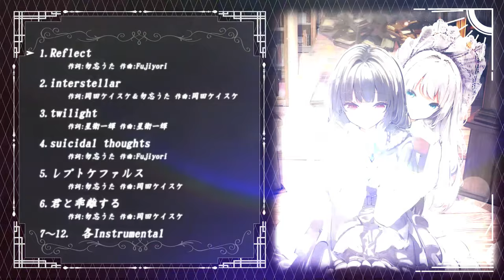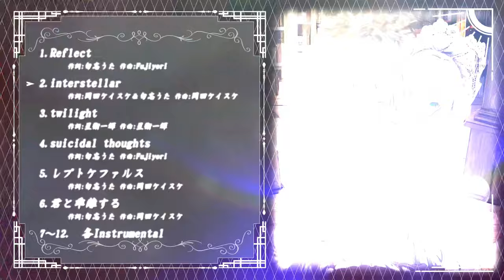3rd ALBUM trailer「私がキミを選ぶ『１』の理由」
勿忘うた3rdAlbum
「私がキミを選ぶ『１』の理由」
会場価格¥2,000(tax in)
通常価格¥2,500(tax in)

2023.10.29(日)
東京流通センターで開催される「M3秋2023」にて当日発売開始
スペース：【か-16ab 「はゆまーけっと！」】にて頒布

(予約でジャケットイラストポストカード付き)

01. Reflect
02. interstellar
03. twilight
04. suicidal thoughts
05. レプトケファルス
06. 君と乖離する
07. Reflect(Instrumental)
08. interstellar(Instrumental)
09. twilight(Instrumental)
10. suicidal thoughts(Instrumental)
11. レプトケファルス(Instrumental)
12. 君と乖離(Instrumental)

✡vocal
勿忘うた

✡Composer
M1,4 Fujiyori

✡Illustration
chooco

勿忘うた